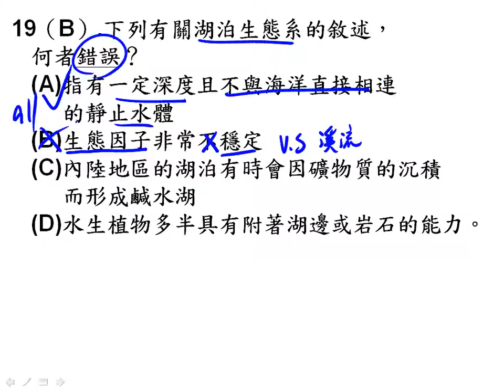tch5 3、6 1消長、6 2~6 4 單選19二簡